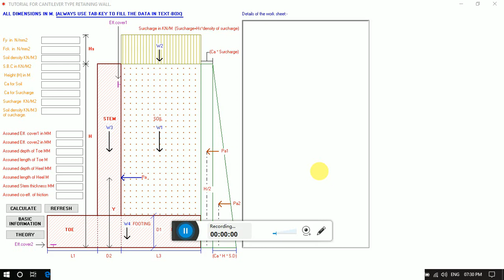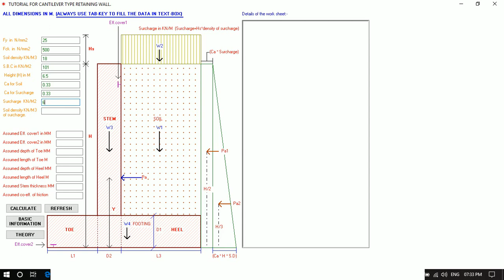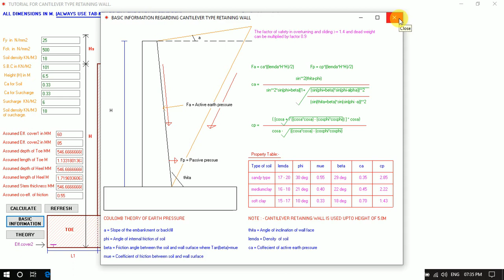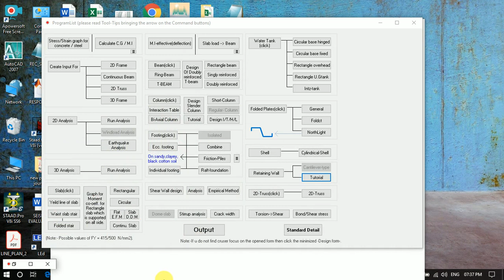DESIGN OF CANTILEVER RETAINING WALL BY USING VISUAL BASIC 6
IN THIS  video  YOU WILL GET A BRIEF IDEA ABOUT HOW TO DESIGN AN APP FOR DESIGN OF STRUCTURAL ELEMENTS  LIKE RETAINING WALLS, design of columns , beams etc
if any body interested in visual basics then post a comment and i will post more videos on VISUAL BASIC 6